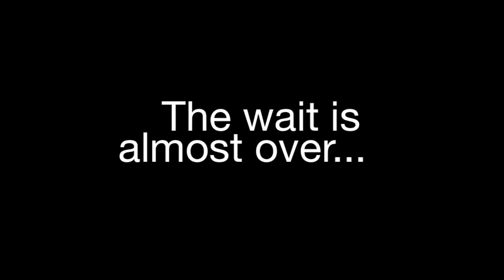The Darbie Show XL Trailer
Coming soon, the latest webisode of the Darbie show... and the sisters' biggest fight yet!